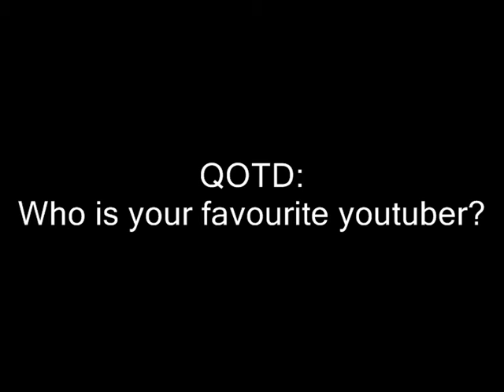PBR Wi-Fi Battle 23